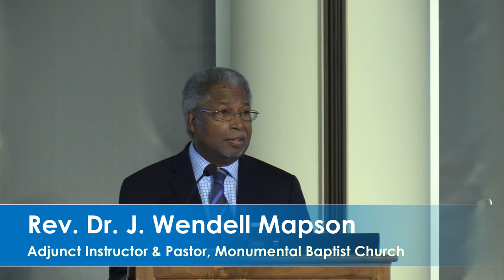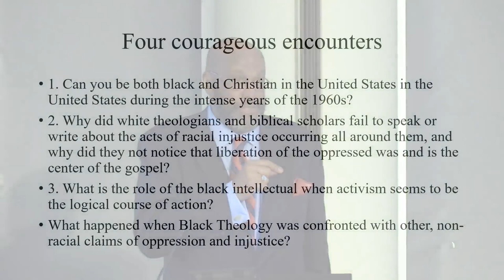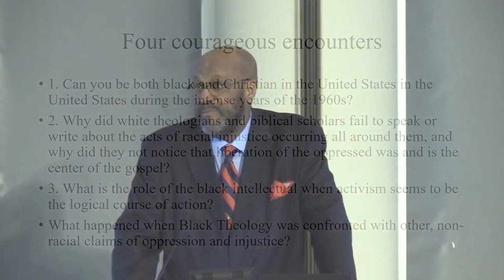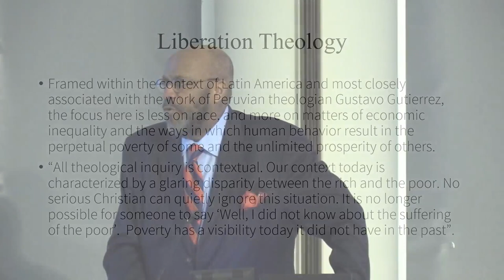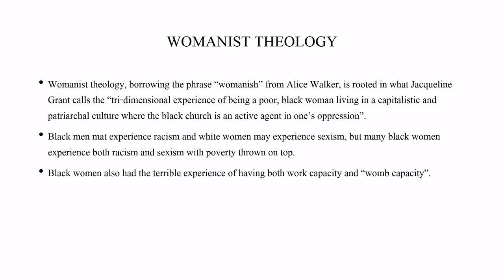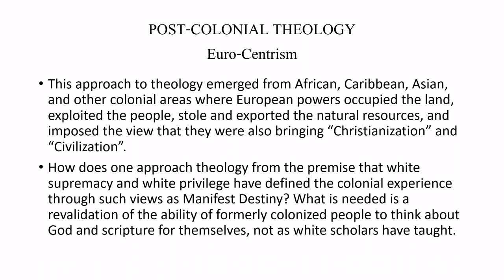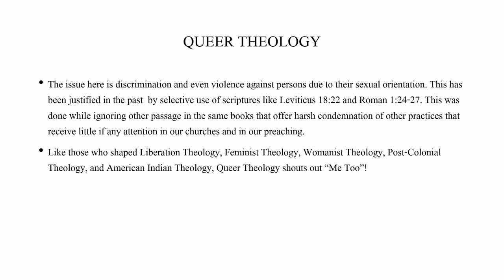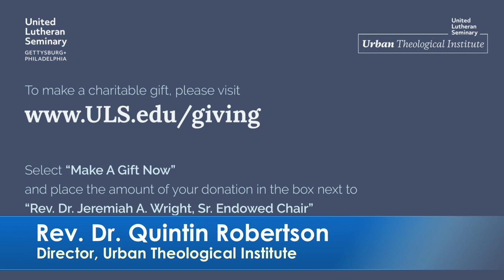UTI Lecture by The Reverend Marvin A. McMickle, Ph.D.